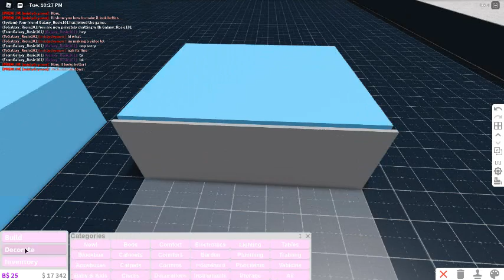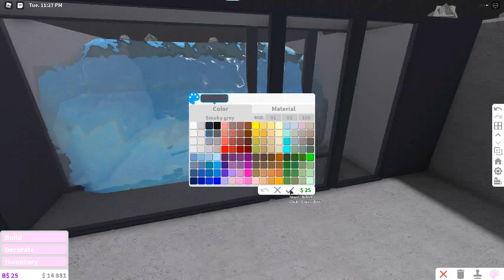How to make a infinity pool in bloxburg!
GAMEPASSES NEEDED:

Basement

I think advanced placing lol